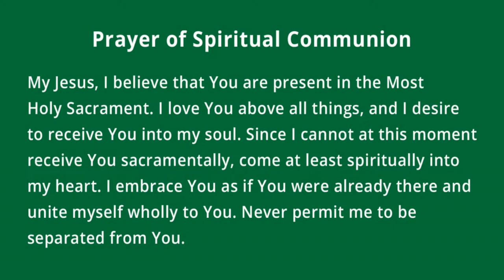Catholic Mass Today: 04/07/2024 | St. Charles Borromeo Catholic Church, Kansas City, MO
April 7, 2024, Catholic Mass at Saint Charles Borromeo Catholic Church in Kansas City, Missouri. Today, we celebrate “The 2nd Sunday of Easter.” Father Sunoj Thomas leads Saint Charles Borromeo.

Saint Charles Borromeo Parish is a loving faith community open to everyone. We cherish the opportunity to help you grow your faith, find your purpose, and resolve life’s mysteries and challenges.

April 07 Readings:
Acts 4:32-35
1 John 5:1-6
John 20:19-31

Online Mass:
Presented each Saturday at 4 pm (available all weekend) on our YouTube channel

In-Person Mass:
Offered daily (Tuesday-Friday at 9 am) and on weekends: Saturday (4 pm) and Sunday (8:30 and 11 am).